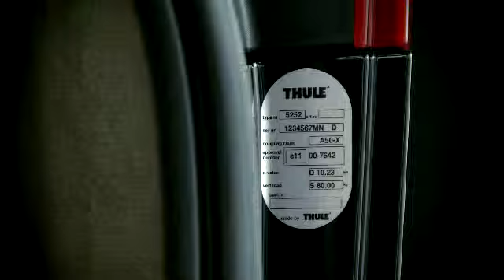Thule BMA Towbar movie 75